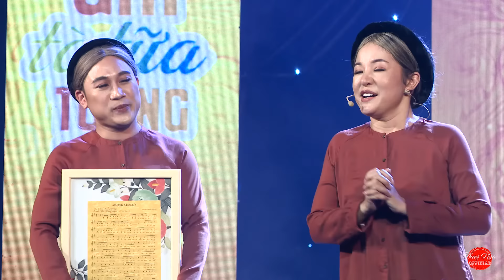Hài Tết 2021 - Cô Gái Tà Tữa Tường Ten | Liveshow Thuý Nga Phần 1 | Xuân Nghị, Minh Dự, Hữu Đằng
Hài Tết 2021 - Cô Gái Tà Tữa Tường Ten | Liveshow Thuý Nga Phần 1 | Xuân Nghị, Minh Dự, Minh Dũng, Hữu Đằng, Don Nguyễn, Thanh Duy, Long Nhật, Bảo Bảo, Lê Nam, Đỗ Phú Qúy, Thanh Phong, Duy Vũ, Thanh Hùng